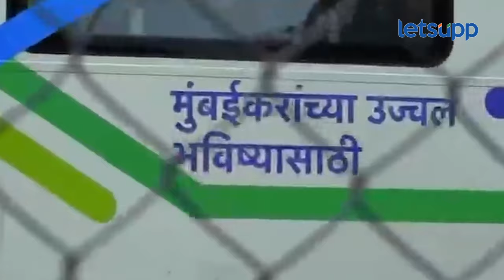Mumbai Metro : एक तासाचं अंतर आता अवघ्या 22 मिनिटांत | LetsUpp Marathi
मुंबईतील पहिल्या ‘कुलाबा – वांद्रे – सीप्झ भुयारी मेट्रो 3’ मार्गिकेतील आरे – बीकेसी टप्प्याचे लोकार्पण होणार असल्याने मुंबईकरांची भुयारी मेट्रो प्रवासाची प्रतीक्षा अवघ्या काही तासांत पूर्ण होणार आहे.